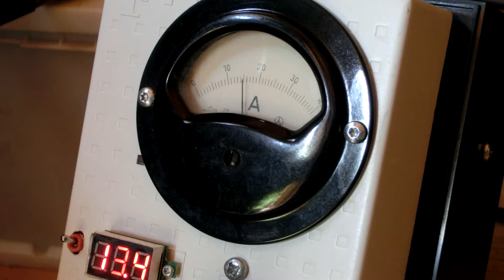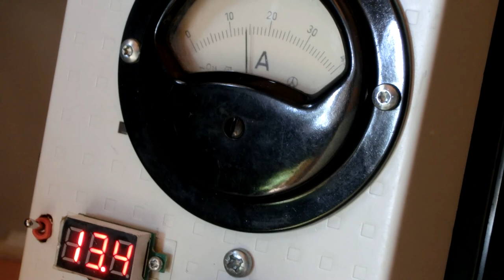Volle Lotte: Monster Re-EMF Belastungstest 16 Ampere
Innenleben Eingangsspannung Solar ca. 29-34V. 16 Ampere hält er schonmal aus ;-) Mit noch mehr Kühlung würde er sogar noch mehr aushalten.